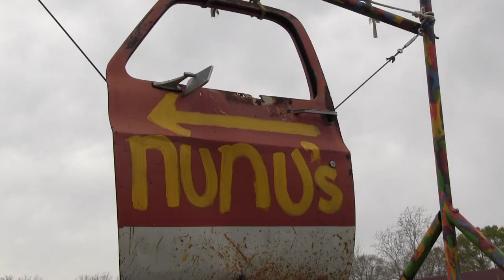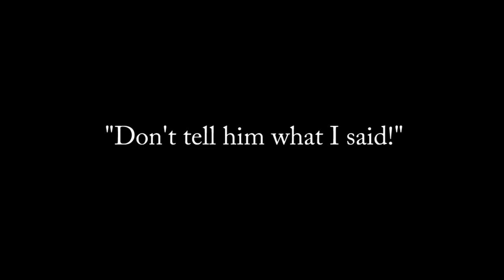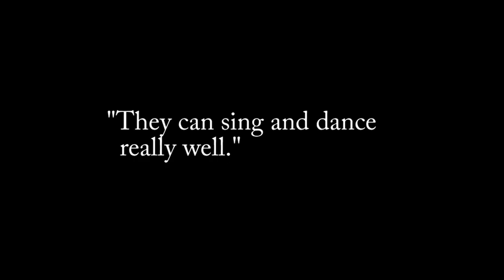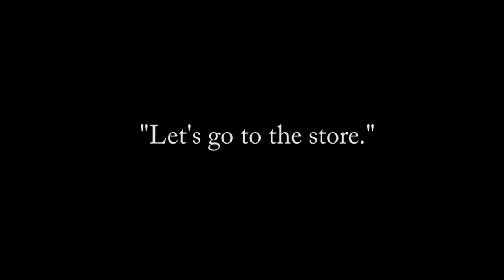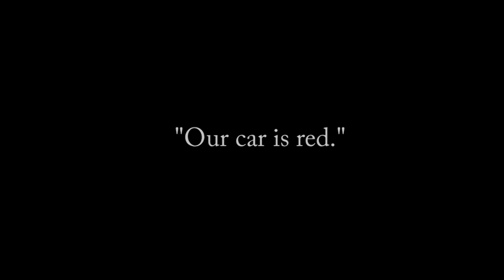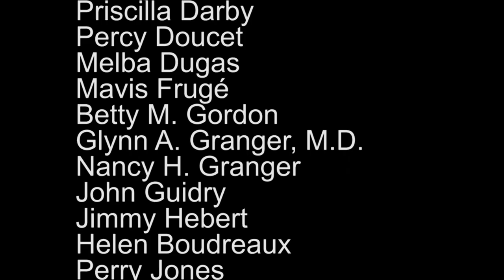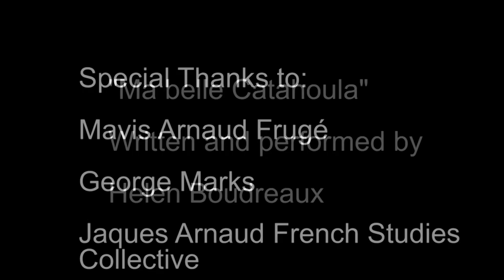Le bijou sur le Bayou Teche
A documentary on language and culture along Louisiana's Bayou Teche. Created by students in the class "Field Research on French in Louisiana" at Tulane University in the spring of 2013.